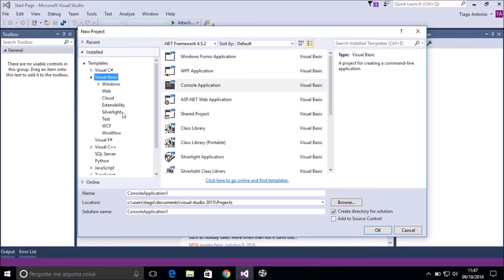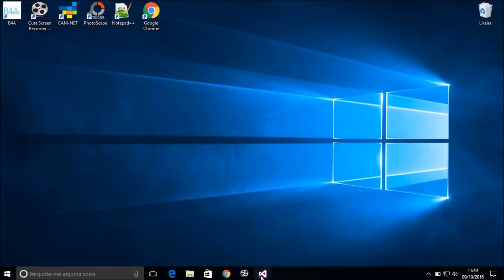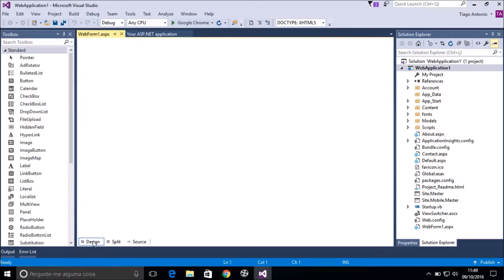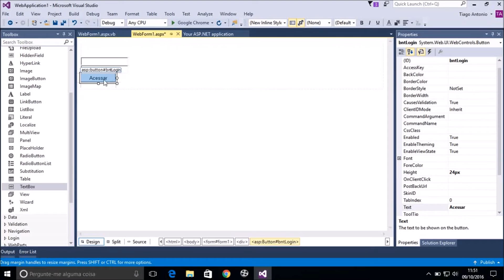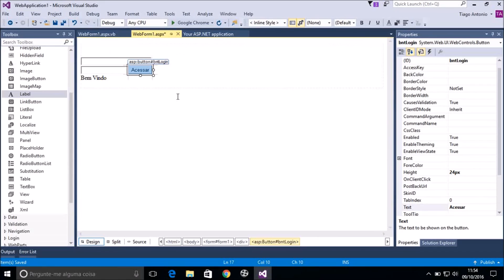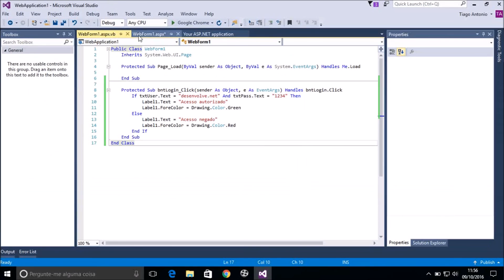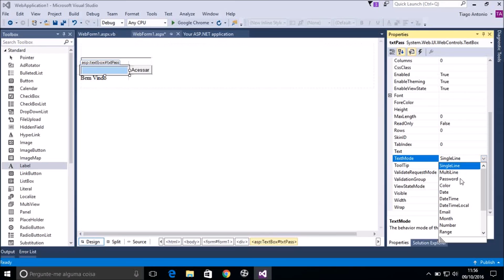Introdução desenvolvimento paginas web com vb.net(ASP.NET)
Vídeo de introdução ao desenvolvimento de paginas web(html) se baseando na linguagem vb.net(visual basic).
▼CONTATO▼